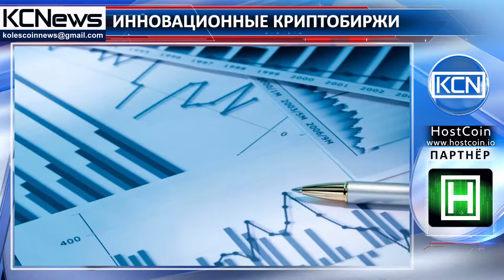Сотрудничество для создание новых крипто-бирж на блокчейне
Группа ученых начала работу над разработкой технологий нового поколения. Команда платформы цифровых активов KyberNetwork  договорились о сотрудничестве с учеными Калифорнийского университета в Беркли для разработки новой модели блокчейн-бирж. Согласно созданному плану, в ближайшие три месяца будут изучены основные трудности, с которыми могут столкнуться участники крипторынка, разработаны концепции их решения, предложены пути минимизации рисков операций с цифровой валютой. Над проектом работают ученые и преподаватели, но и студенты университета. Соснователь KyberNetwork Лой Луу (Loi Luu) отметил: «Децентрализованные биржи имеют огромное влияние на распространение инновационных технологий среди обычных пользователей. Студенты Беркли обладают потенциалом для неординарного и творческого подхода в решении задач, поэтому они являются отличной аудиторией для помощи в  отшлифовке идеи KyberNetwork».